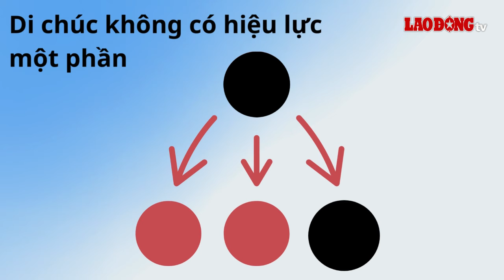Xử lý tài sản thế nào khi người thừa kế chết trước người lập di chúc | Báo Lao Động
BÁO LAO ĐỘNG | Bạn đọc đặt câu hỏi về việc người được thừa kế chết trước người lập di chúc, tài sản giải quyết thế nào?

* Đường dây nóng: 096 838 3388